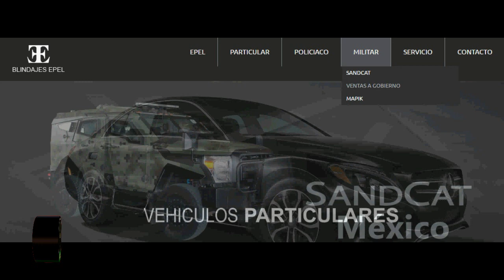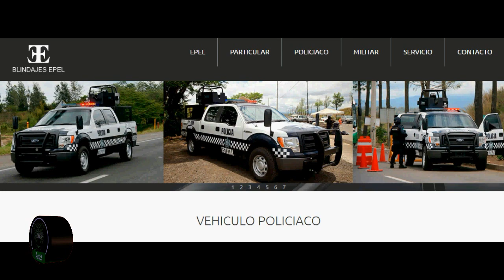Presentan los nuevos vehículos blindados que usarán Fuerzas Armadas y Policías